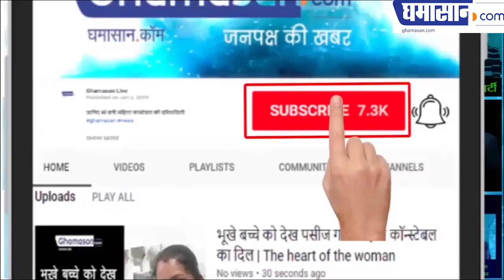ताई को राज्यपाल बनाने की खबर के पीछे क्या है सच्चाई